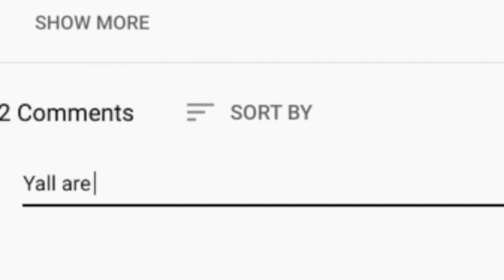🎵 Triumph - Lay It On The Line REACTION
Thanks for checking out our Triumph reaction. Lay It On The Line was one of the best songs from our 70s live stream.

BTC address: bc1qnk9au02dt90pafnl2tzcq8r4jj67n0h5g82fgj
ETH address: 0x5693df730D342E11DcABbE0BCeE801A5910725d1
XRP address: r4wVQdYAcN3bov8oERmBWgcUHSszDv3HDS

🍼 OUR BABY REGISTRY ⬇